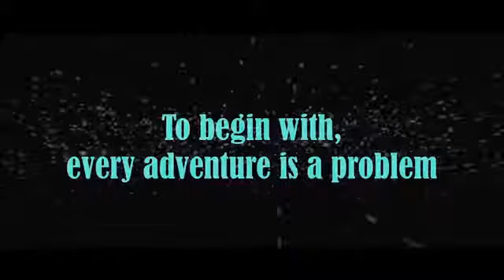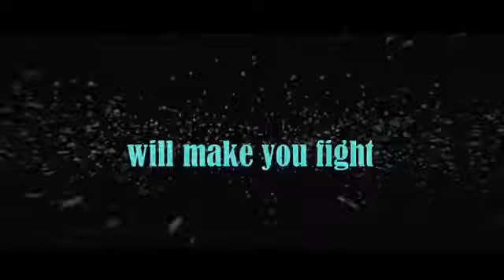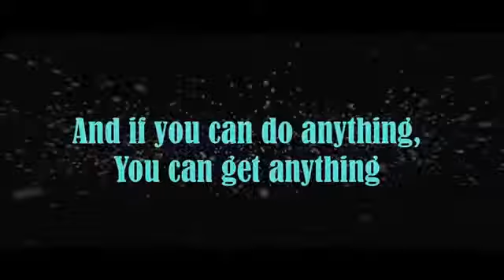ATTITUDE is EVERYTHING By Sandeep Maheshwari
If on any given day, negative drama surrounds you, hang on to your own positive attitude and don’t let other people drag you down...